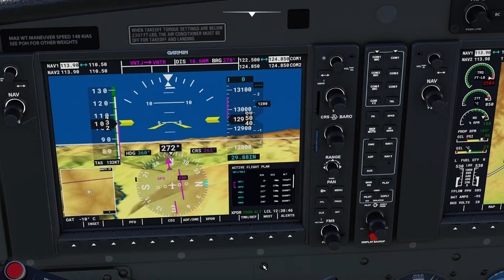Flight Simulator 2020 - Indonésia com Ônibus escolar voador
Tuf Gaming x570 plus br